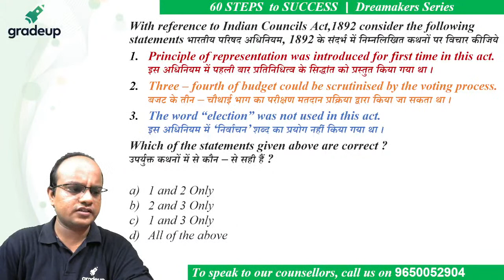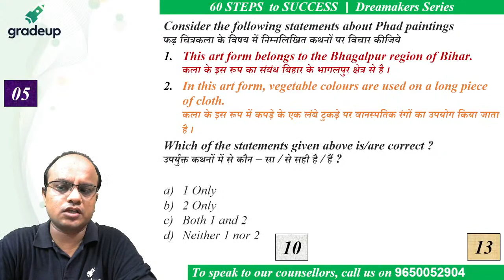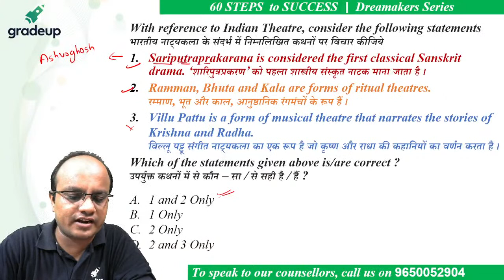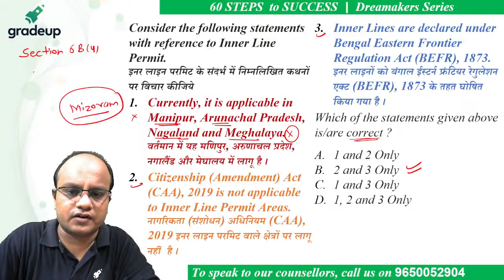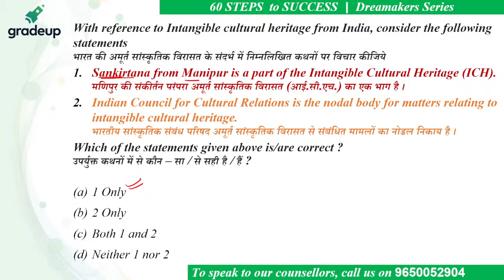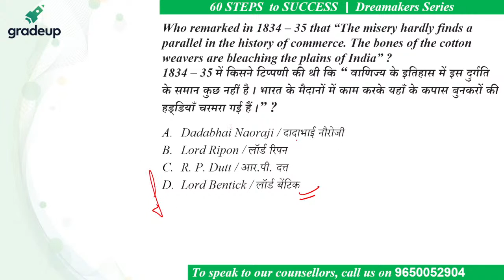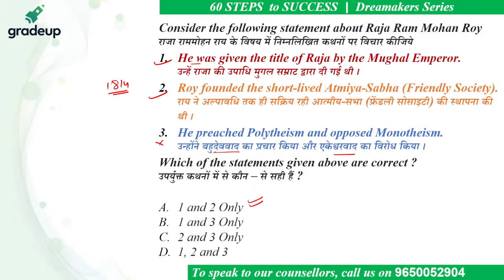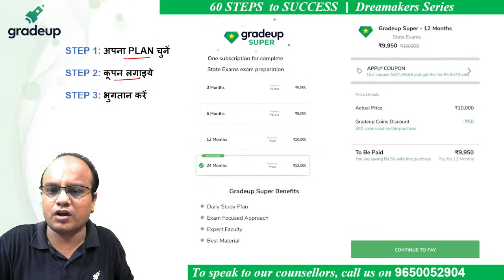Dreamakers Step 12 II Just 60 Steps by Mohammed Javed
🗣Dreamakers Step12 II Just 60 Steps by Mohammed Javed. Watch the session by Gradeup expert, This session aims to prepare you for your state exam 2021 Preparation.

This session will help you to score high marks in the State exam. Watch the session till the end and get your queries solved through live chat. You can also leave your doubts in the comment section.

📃Please do provide feedback of the session -